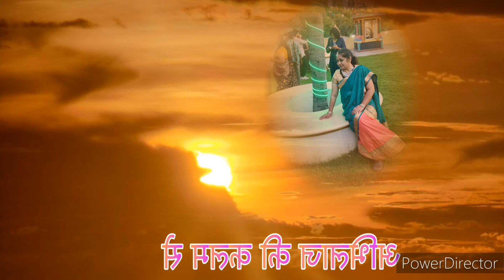GAZAL BY PADMAA SRENIVASAN